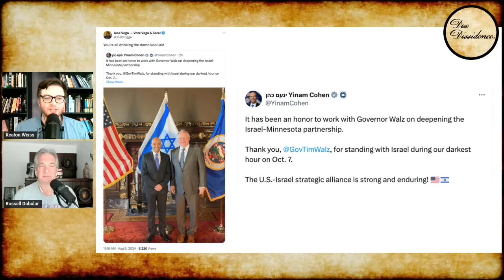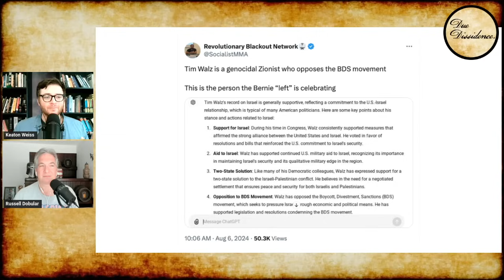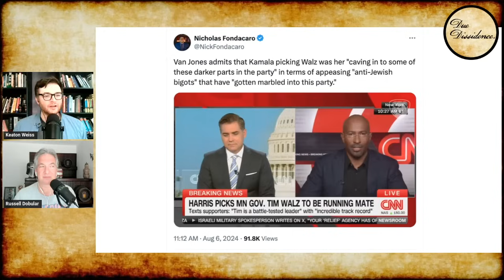Van Jones SMEARS Progressives Who Backed Walz Over Shapiro For VP